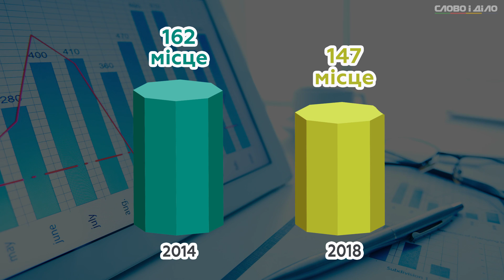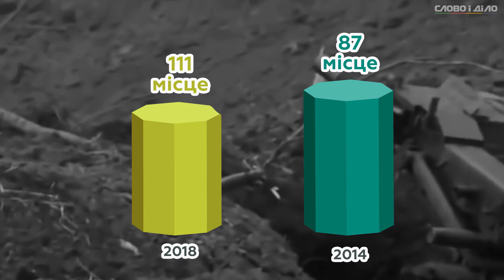Зміни України у світових рейтингах за п'ять років президентства Порошенка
За п'ять років Україна пройшла нелегкий шлях. За цей час ставлення до країни у світі суттєво змінилося. Ми розповідаємо, чого досягла Україна у міжнародних рейтингах — як нас стали сприймати за кордоном.

Вибори 2019 в Україні вже скоро. Не знаєш, як зробити вибір?
У нас для тебе є подарунок!
Перед виборами — те, що потрібно?

Будь готовий і не пропусти Вибори 2019 в Україні!